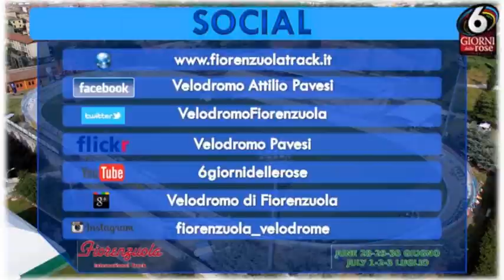SGR 2015 | DAY 4 - We: Points Race